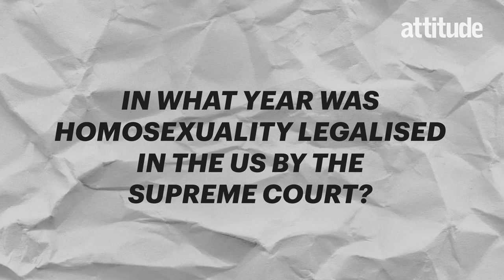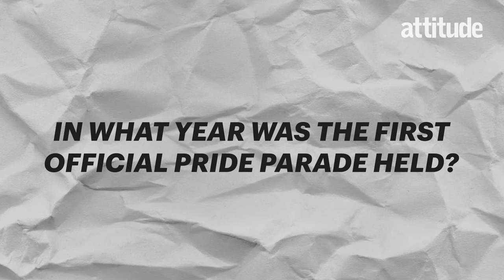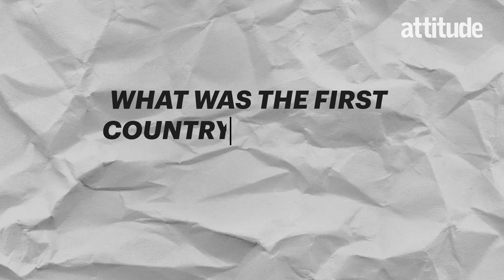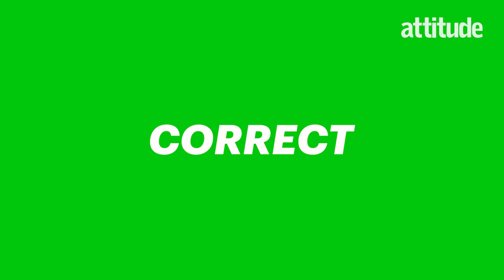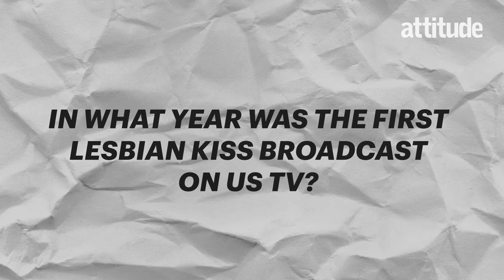Ryan O'Connell and Johnny Sibilly put their LGBTQ general knowledge to the test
Johnny Sibilly and Ryan O’Connell stole our hearts in Queer As Folk! Now that you’ve watched the series (and if you haven’t yet, why not?!) get to know the iconic duo and see how well they know their queer history!